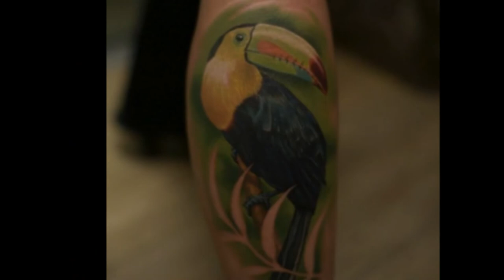50 Toucan Tattoos For Men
Want to See the World’s Best Toucan Tattoo designs?

There is no bird more vibrant than a toucan, and the perfect toucan tattoo is one that embodies all its beauty. A toucan tattoo is bursting with color and life, which takes it a level above all other bird ink.

Toucan tattoos most often showed up on the arms of fisherman and sailors but are now popping up on everyone.

Toucans carry an air of spirituality and inspiration, so this tattoo is perfect as a metaphor for life. As animals are often used to hallmark certain stages in our lives, toucans are particularly used to mark moments of confidence and maturity. In general, bird tatts are usually symbols for freedom, and lots of guys get toucans as symbols of pride, as a toucan begs to be seen.

A little more fancy than the also popular eagle tattoo, the toucan’s contrasting black body gives the animal a sleek look. Found mainly in the tropics of the Americas, toucans are regal representatives of their native lands — with close to forty species to choose from.

These stunning birds are awe-inspiring and the idea here is to highlight the colors in its bill, especially if you go for a detail-heavy design. Another common style for a toucan tattoo is one that showcases patterns or symbols native to the tribes, and is still as striking in black and grey. The intricacies of the detail makes up for the absence of color and adds that element of mystique the bird already commands.